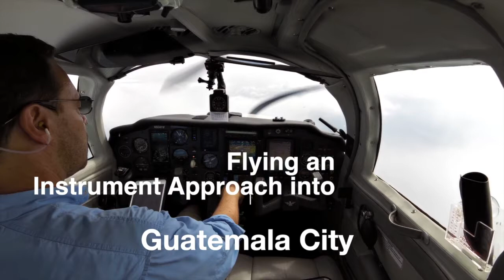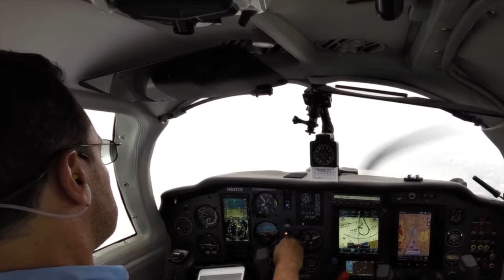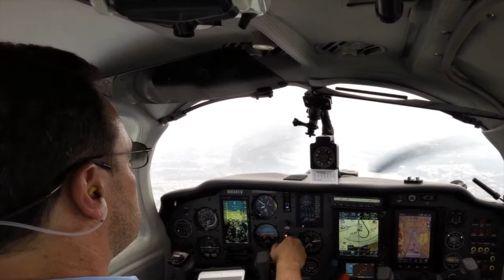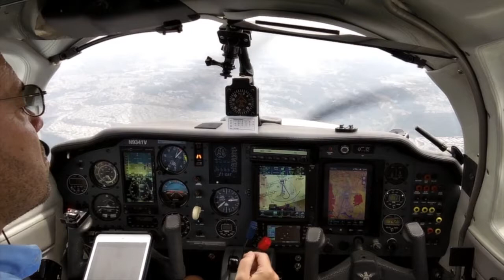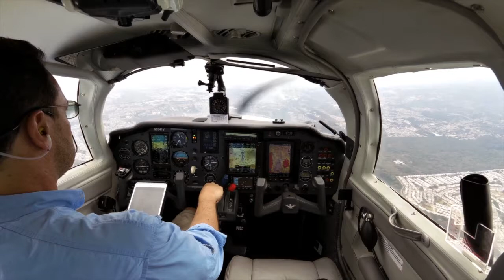Mooney flying an ILS approach in VFR conditions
I flew in my Mooney an ILS approach into MGGT (Guatemala) in VFR conditions. I thought it may be interesting to see how and where the approach would take me.

Clearance: Cleared AUR VOR via W2 11,000 expect ILS 02 Z.